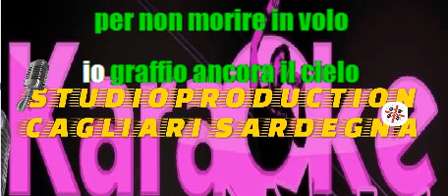Albano Ancora in volo